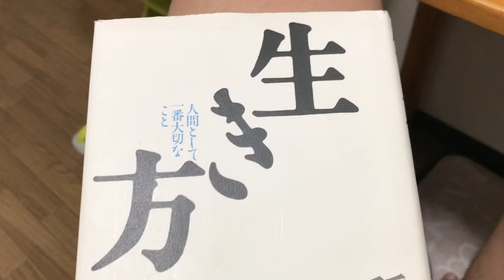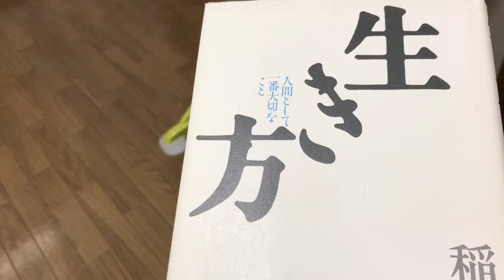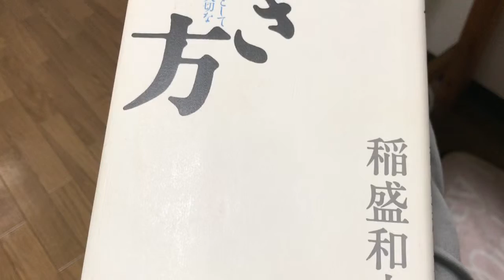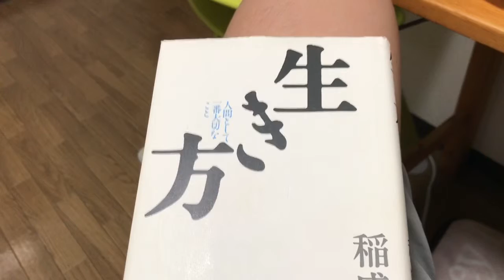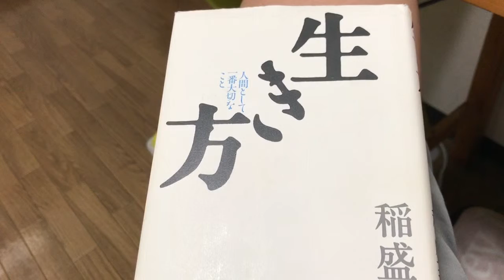【生き方#1】生き方についてぼやく【稲盛さんから学んだ事】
1法人2鴨Tuber達成のために私も良い情報を撒き散らします^_^

◇日本が承認で溢れる国になって欲しい！
◇自分の夢、相手の夢を、応援！承認！し合える国になって欲しい！

下さい。